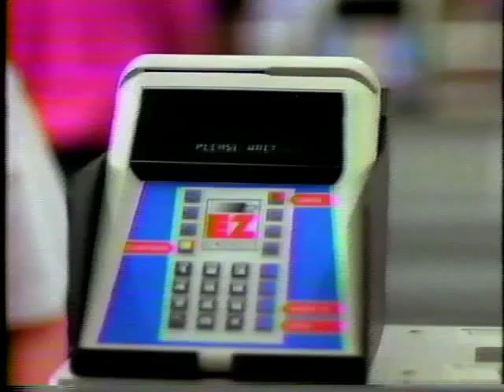Lucky Supermarkets 1987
Two Lucky Supermarket commercials from 1987 - pay with your ATM bank card & get up to $200 cash back ...